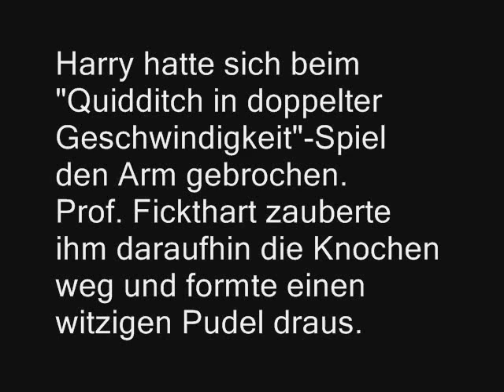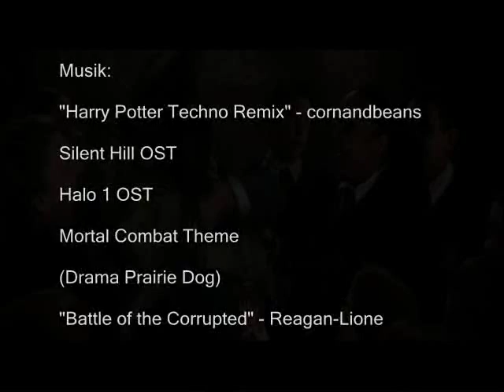Harry Potter und der geheime P-Keller - Teil 5 in Original 480p